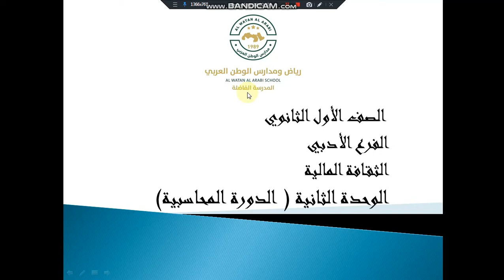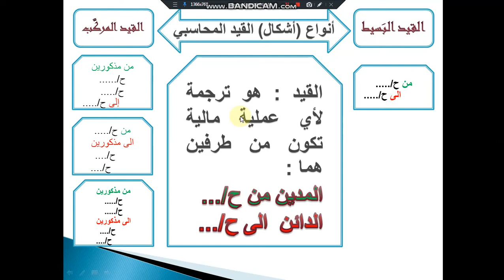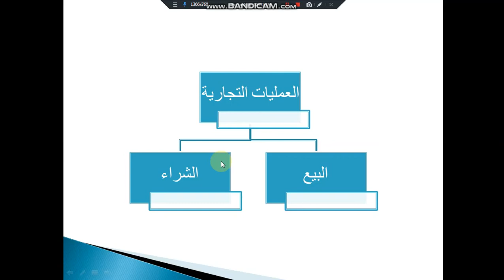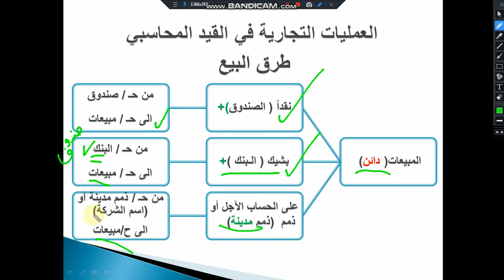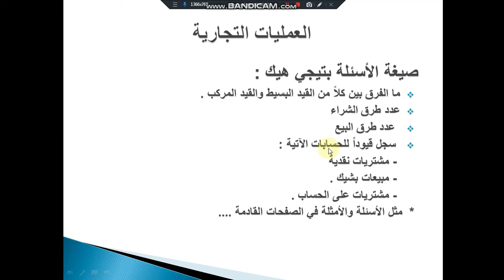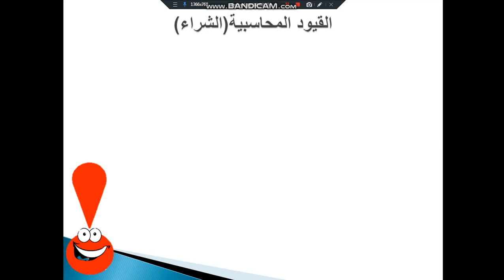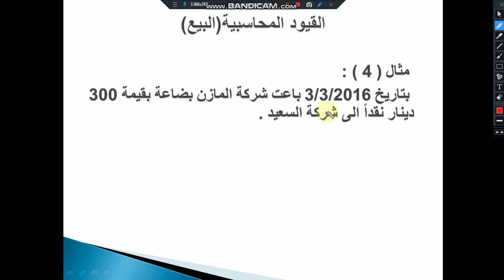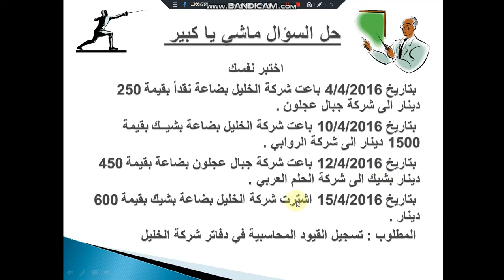5-4-2020 الأول الثانوي الأدبي-الثقافة المالية-الوحدة الثانية الدورة المحاسبية الجزء1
لتنويل ملف ال pdf  إضغط على الرابط بالاسفل:
1-القيود المحاسبية.
2-تحليل القيود المحاسبية لأطرافه.
3-القيد البسيط والقيد المركب
5/04/2020 التاريخ.